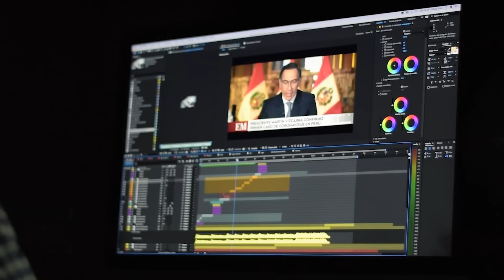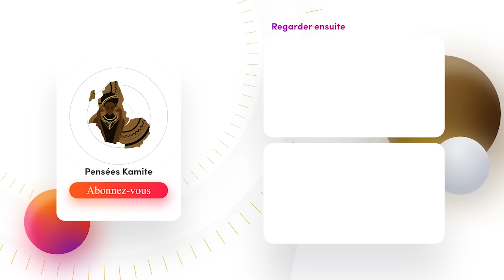Et la Chine a refusée de les aider.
▶️ Nos services
► Montage vidéo
► Motion design
► Illustration 2D
► Animation 2D
► Modélisation 3D
► Animation 3D

HATOPA !!!